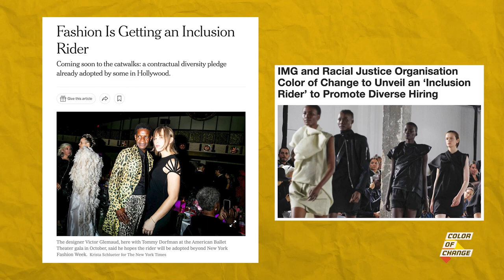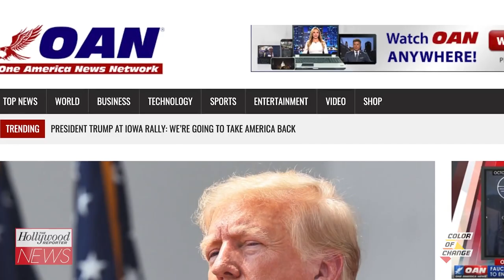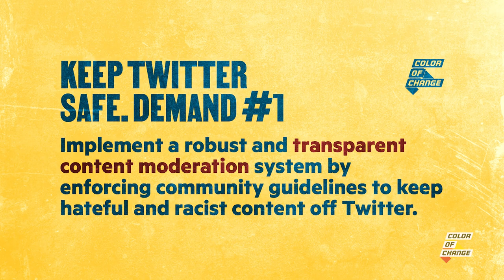Color Of Change: 2022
In 2022, we at Color Of Change worked to create real change. Take a look at how COC has shown up to support Black communities and help us continue to strive for a more human, less hostile world for Black people in 2023.